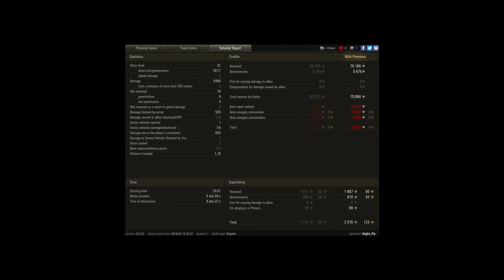4k, ace tanker - already lost with Tiger I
Player: Night_Fly